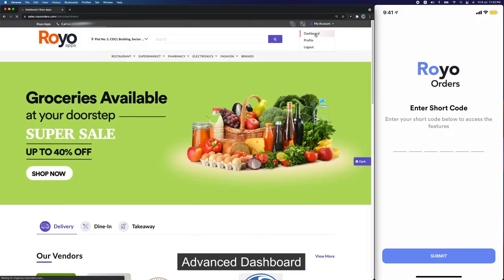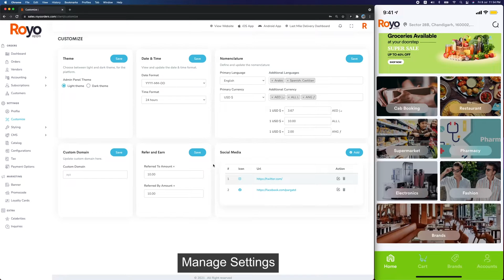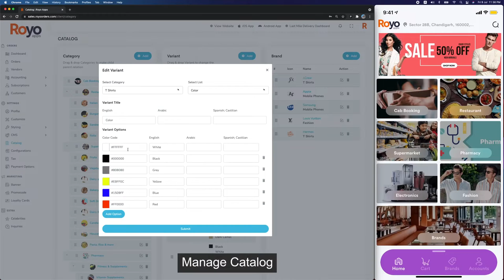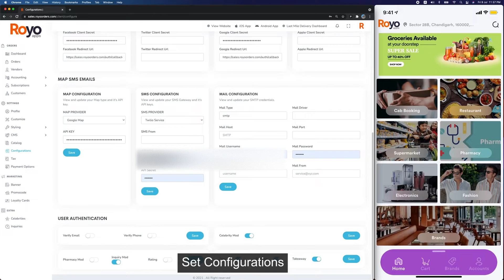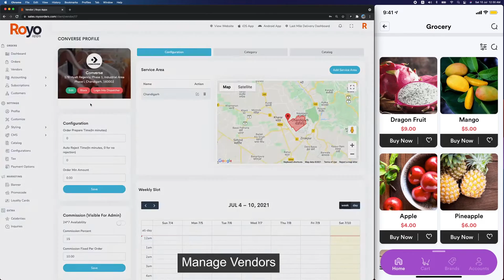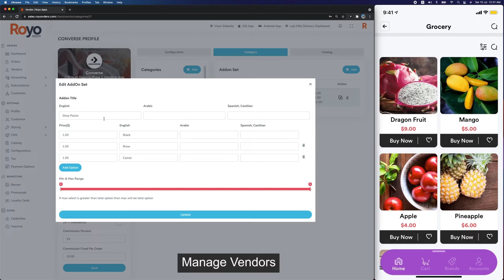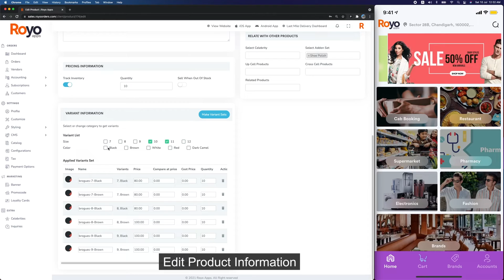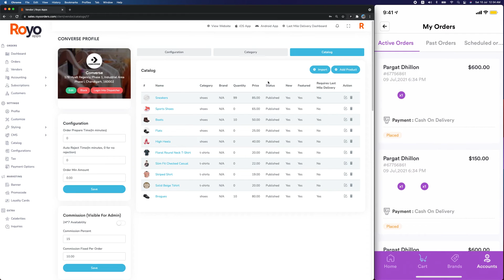Best Ordering & Delivery Management Solution | Order & Delivery Management Software | Live Demo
Looking for the best Ordering & Delivery Management Solution? Get complete Order & Delivery Management Software & run your online business smoothly. now!

Introducing Code Brew's own branded Order & Delivery Management Software that comprises every basic to advanced feature you'll require to manage your online business.

CB's Ordering & Delivery Management System is perfect for all on-demand industry verticals like Food Delivery, Grocery Delivery, Courier Pickup & Delivery, Medicine Delivery, etc.

Code Brew Labs' Ordering & Delivery Solution is a complete tech suite comprising of:
Customer Ordering Website & App (Android & IOS)
Delivery Agent App
Advanced Dispatcher Panel

It's an advanced ordering & delivery management system that has numerous features like one-click payments, a dispatcher dashboard, multiple customizing/styling options, add sub-admins, and much more.

Altogether, it's a one-stop Ordering & Delivery Management System that will solve all problems of everyone who wants to run their business online.

If you need a White Label Order Management & Delivery Management Software that can be customized as per your requirements, get in touch today!

Check out a Live Demo of Our Advanced Delivery Management Software/Delivery Dispatcher Software/ Last-Mile Delivery Solution

Planning to Start Your Own Delivery Business?

Need a Free Well-Researched On-Demand Industry Report?

Book a free demo and test the solution yourself by signing up on our website now!

Timestamps:
00:00 - Introduction
00:30 - Advanced Dashboard
00:39 - Manage Profile
00:58: Manage Customize
01:26 - Manage App & Web Styling
02:03 - Manage Content
02:18 - Manage Catalog
03:55 - Manage Configurations
04:53 - Add Tax Categories
04:56 - Multiple Payment Options
05:02 - Add Banners
05:21 - Manage Promocodes
05:41 - Manage Loyalty Cards
06:16 - Manage Vendors
07:28 - Manage Product Information
10:15 - Order Details